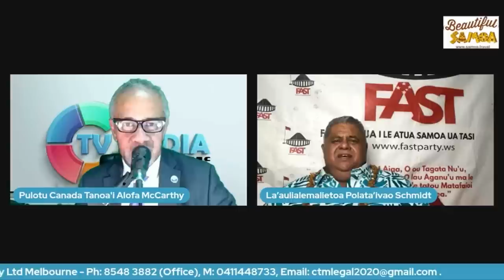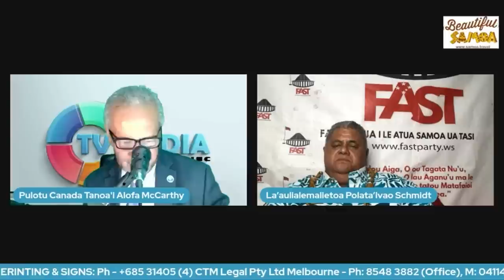Interview with C-TV Melbourne & HARD TALK with Canada, Aso Sa - 26 Mati 2023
Aso Sa - 26 Mati 2023
7pm Samoa Standard Time
Polokalame - C-TV Melbourne & HARD TALK with Canada
Fofoga o le Polokalame - Pulotu Canada Alofa McCarthy